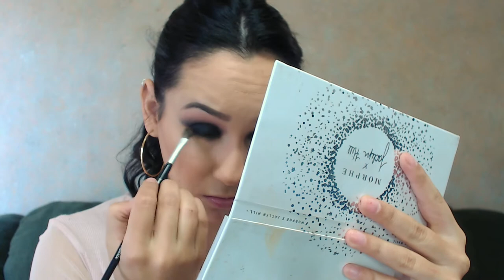Último tutorial del año | Look año nuevo #3 | Liz Guajardo MUA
Última propuesta para maquillaje de año nuevo ya llego, también es el último look del año, como se pasa super rápido la vida verdad? ando medio sentimental por la época hahaha pero gracias a todos y todas por aguantar un año más de maquillaje :D.

- Productos utilizados - 🤓
Primer: Too Faced HangoveRX

Base: Maybelline Super stay 24 hrs en 128 & BH Cosmetics Naturally flawless en 204

Corrector: Maybelline Master conceal en 120 light

Ceja: Ardell Brow Pomade dark Brown

Polvo traslúcido: Coty Airspun translucent extra coverage

Bronzer: Benefit cosmetics Hoola

Blush: Colorton 06 Terracota

Eyeshadow Primer: Ardell in her prime

Sombras: Klean color shadow collage & Morphe brushes The vault collection en dark magic

Delineador: Bissú tintaline 09

Lips: Kejel jabibe Lip Mate on Cream Lust

Lashes: Face Secrets 3D faux mink en Ilse

- Special thanks - 🙏
Motion Intro: Luisa García Carvajal